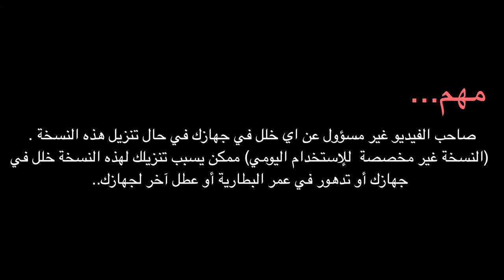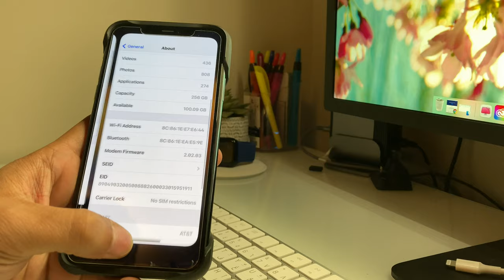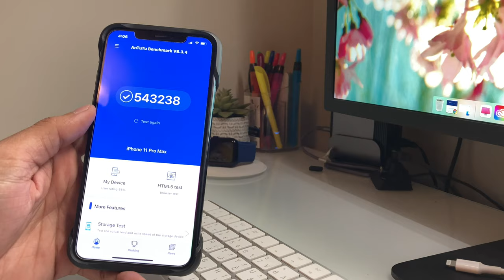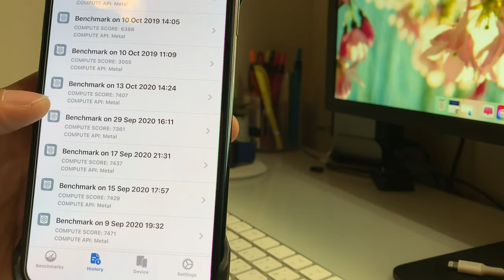النسخة التجريبية الثالثة لل ios 14.2